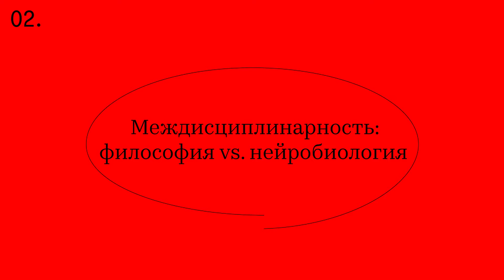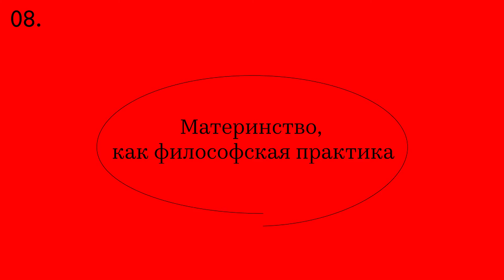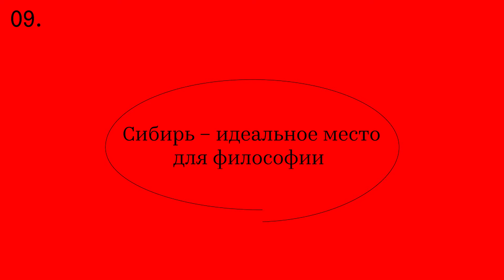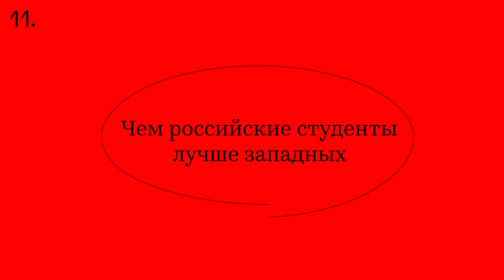Жюли Реше — О предательстве философии, счастье и Сибири | SAS UTMN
Жюли Реше — профессор SAS, философ, блогер и практикующий негативный психоаналитик. В рамках курсов ярда Жюли преподаёт курс «Письмо, мышление, анализ, интерпретация» и такие элективы, как «Психоанализ и погоня за счастьем» и др. Креативный директор Летней Школы — 2020, «Беспредельное будущее и границы человеческого», подробнее о которой можно прочитать

00:35 Интеллектуальная биография
02:02 Междисциплинарность: философия vs. нейробиология
04:28 Философствующий практик vs. практикующий философ
05:41 Зачем нужны философы?
06:39 Стремление к страданию
08:03 Негативный психоанализ vs. Позитивная психология
12:29 Ненужность сознания
13:15 Бессмысленность существования человека
15:49 Материнство, как философская практика
19:30 Сибирь – идеальное место для философии
21:23 Отчаянная и радостная атмосфера в SAS
22:36 Чем российские студенты лучше западных

sas_professors — интервью с преподавателями Школы. О подходах к образованию, философии образования, отношениях со студентами, актуальных темах исследований и о том, что происходит в классе.